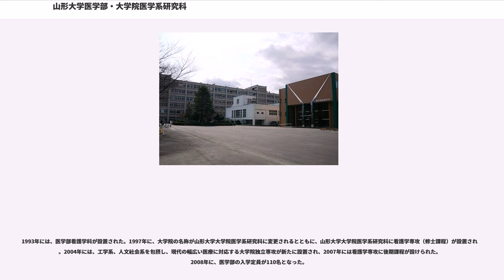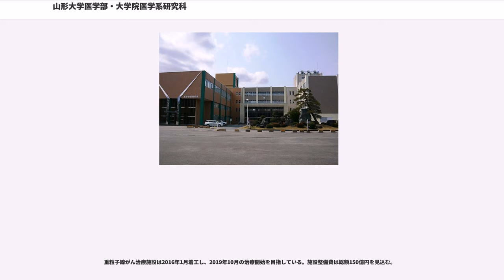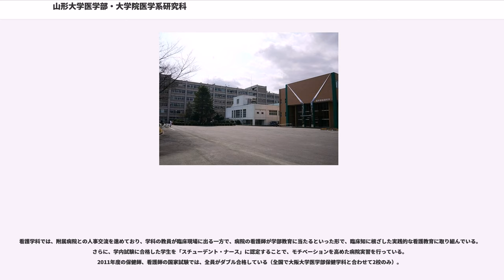山形大学医学部・大学院医学系研究科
山形大学医学部（やまがただいがくいがくぶ）は、国立大学法人山形大学に設置されている学部の一つであり、大学院として医学系研究科が置かれている。両者は一体となって運営されており、本記事ではあわせて記述する。

戦後の高度経済成長の時代を経て、県民生活においても量的、質的拡大は図られたものの、その一方、山形県における医療問題、医師不足は深刻な状況となった。そこで、1968年、当時の一県一医大構想を背景として、山形県に山形大学医学部設立準備委員会が設置された。翌1969年には、県・県議会、市町村・同議会など行政体を中心とする「山形大学医学部設置促進期成同盟会」を結成し、文部省、厚生省に対し活発な陳情運動を行った。また、県下で強大な権力を持っていた有力者服部敬雄山形新聞社社長が旧知の仲であった田中角栄自民党幹事長に直接懇請もするなど、多方面から設置に尽力を重ね、1971年6月、評議会において山形大学医学部の設置推進が決定。翌年の山形大学医学部創設準備室設置を経て、1973年に国立学校設置法の一部を改正する法律の公布、施行により、山形大学医学部が設置された。同年11月5日に、第1回の医学部入学式が行われている。学部の規模は、基礎講座14、臨床講座16の合計30講座で、教授、助教授は各30人とされた。学生定員ははじめ80人の計画であったが100人に変更されている。

当初医学部の建設地は山形市桜田地区としていたが、蔵王飯田地区に変更し建設された。桜田の建設予定地には山形厚生年金休暇センター（現：ヒルズサンピア山形）のほか住宅地が整備されている。

1976年に、山形大学医学部附属病院が設置。同年10月25日より、医学部附属病院の診療が開始され、同年11月8日に、入院患者の受け入れも開始された。

1979年には、医学部学生入学定員の増加が行われ、20名増の計120名となった。また、山形大学大学院医学研究科（博士課程）も設置された。1983年には、附属実験実習機器センターが設置された。1987年には、坪井昭三の研究が認められ、純増で分子病態学講座が設置された。1988年に、当時の国策により、医学部定員が100名となった。

1993年には、医学部看護学科が設置された。1997年に、大学院の名称が山形大学大学院医学系研究科に変更されるとともに、山形大学大学院医学系研究科に看護学専攻（修士課程）が設置された。2004年には、工学系、人文社会系を包摂し、現代の幅広い医療に対応する大学院独立専攻が新たに設置され、2007年には看護学専攻に後期課程が設けられた。2008年に、医学部の入学定員が110名となった。

グローバルCOEの研究で培われた基盤を活かし、ゲノムコホート研究を継続、推進し、さらには臨床医学、予防医学に応用可能な医学研究推進を目的として、2013年4月に設置。次の研究推進部門が設けられている。

ゲノムコホート研究は、2015年11月に研究協力者数が目標であった2万人を突破し、追跡調査や二次調査を行う計画となっている。

また、基礎系と臨床系の研究者が一堂に参加する「医学部研究推進カンファレンス」を定期開催し、基礎研究からのシーズとその臨床応用のためのトランスレーショナル・リサーチを推進している。

さらに、医学部の教職員の教育研究にかかわる技術支援を目的に、研究推進部門と一体となった運営を行う附属研究施設として、次の8センターを有している。これらのセンターは、それまで医学部内に設置されていた4つの附属教育研究支援施設をスクラップ&ビルドするとともに、新たな研究支援機能が付与された組織である。

2015年3月、がん治療薬の創薬開発などトランスレーショナル・リサーチと分子疫学研究を推進するために設置された。国立大学初となる研究施設が病院と直結するかたちで建設されている。

2004年に設置。全国の地方自治体と関係機関と連携して、医師の生涯教育支援と医師や看護師のリフレッシュ（再教育）支援を行っている。具体的には、専門医として長年勤務した医師や基礎医学・社会医学を専門としてきた医師に対して、総合診療を研修する場を提供し、地域医療を担うgeneral physicianとして活躍するための支援を行っている。また、あわせて、出産や子育て、介護を終えた女性医師や看護師の復職支援も行っている。

研究面では、文部科学省の科学研究費補助金の採択率は...